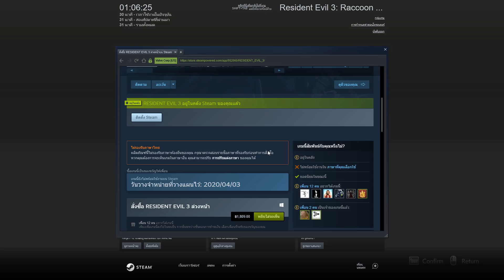ผีชีวะเนเมซิสอยากเป็นผัวเธอ!! RESIDENT EVIL 3 (Demo)